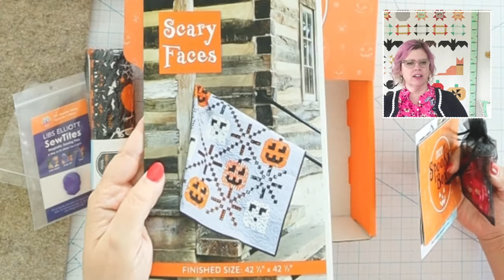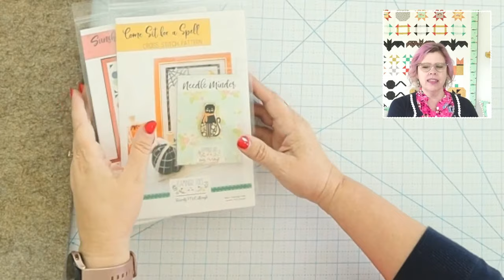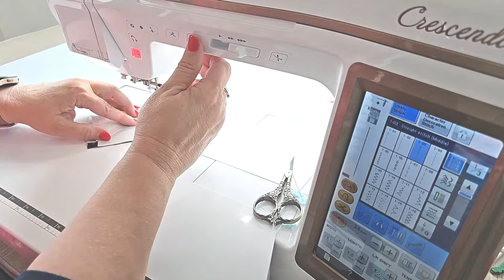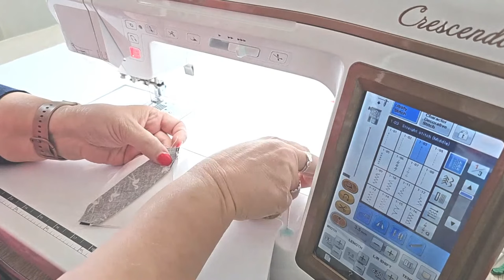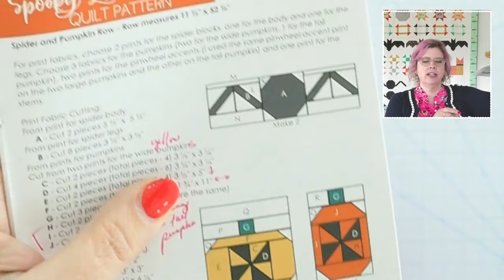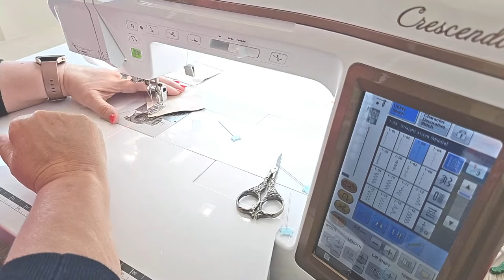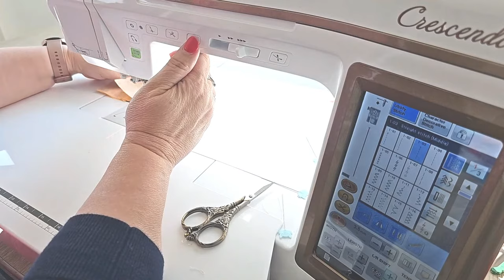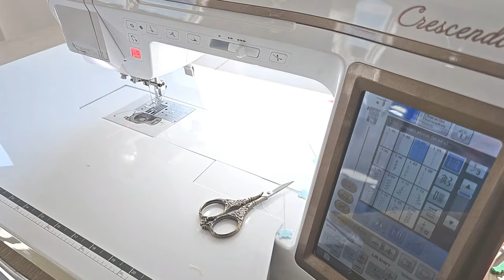Spooky Lane Sew Along Spider and Pumpkin Row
This week in the Spooky Lane Sew Along, we are sewing up our Spiders and Pumpkins - this is Row 5!
Labor Day Shop Sale going on now through 9/5!
Come sew along with me! Teaching and Events info